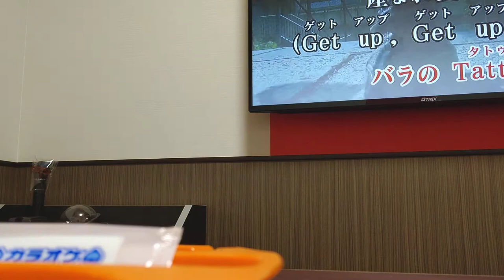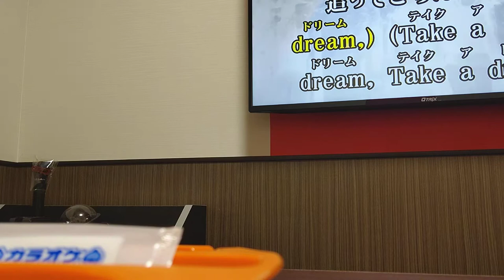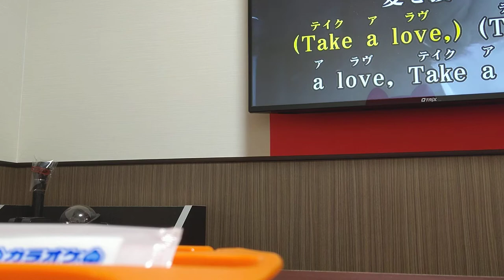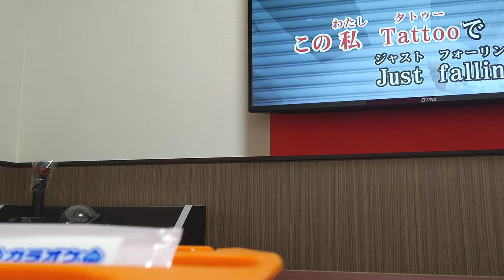中森明菜【TATOO】 男性キーで歌ってみた